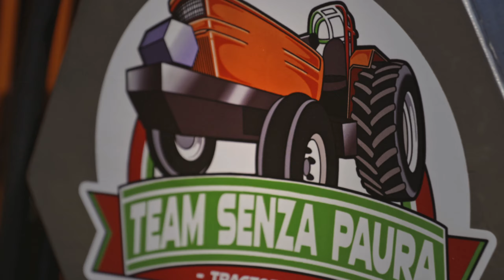Campionato Italiano Tractor Pulling 2024 - Agrishow | I.T.P.O.